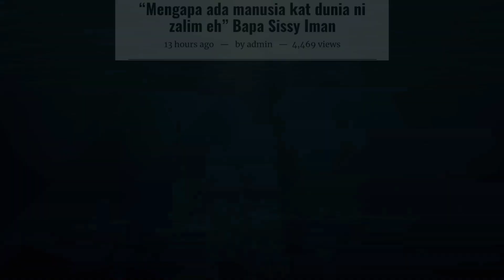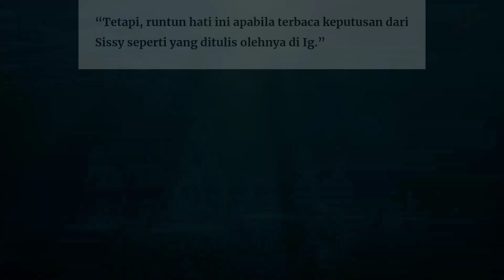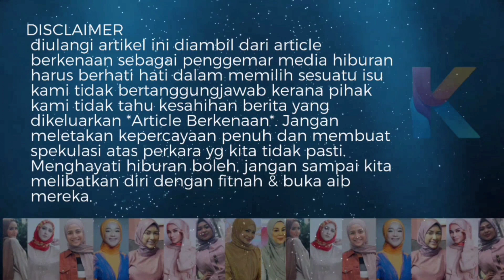Bapa Sissy Ambil Tindakan Je Senang! Bagi Pengajaran Pada Mas Idayu! Ini Komen Bapanya!